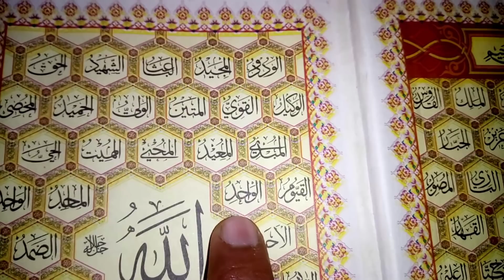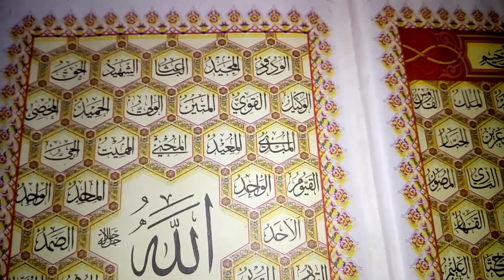Gande Khayalat se Bachne ka Wazifa | Bure Khayal ka amal | Waswasay ka ilaj in urdu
Asslam o Alikum:
Welcome to Muslim Community; Nazreen umeed he keh ap loag khair o afiat se ho ge, Nazreen is video mein ao ko bure khayalat se bachne ka aik asan sa wazifa bataya ja rha he wo loag keh jin ko aksar bure khayalat ate rehte hen aur wo kafi pareshan hote hen to un logon ky liye ye wazifa bahot he acha he ye wazifa karen aur bure khayalat se apne ap ko bachain,